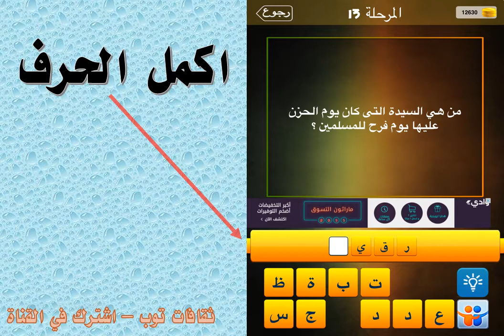من هي السيدة التي كان يوم الحزن عليها يوم فرح للمسلمين ؟